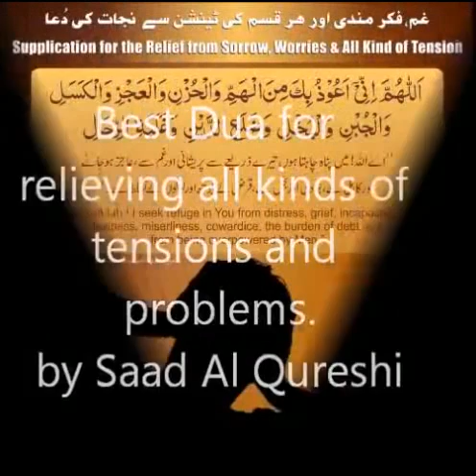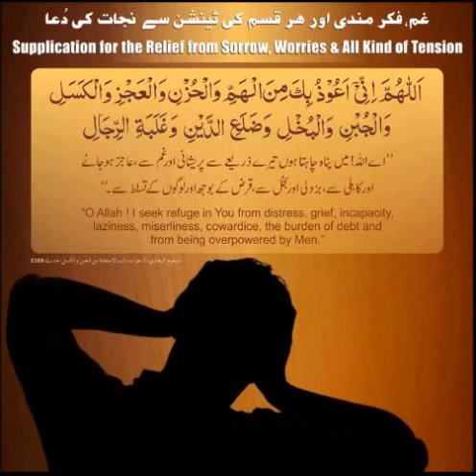Beautiful Dua To Remove Difficulties Stress, Worry & Anxiety Tensions and Problems !